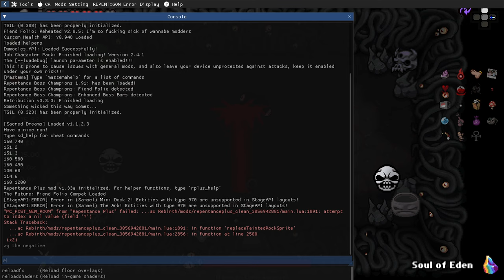LUCKIEST SMELT IVE SEEN! - Modded Binding of Isaac Repentance Streaking - Part 39